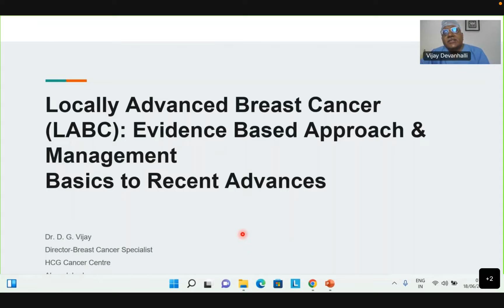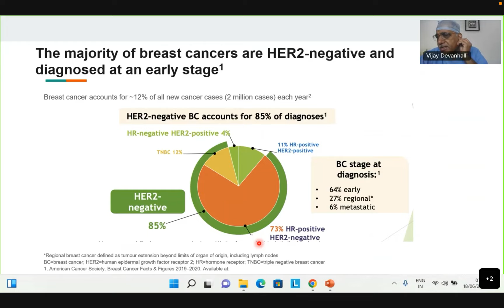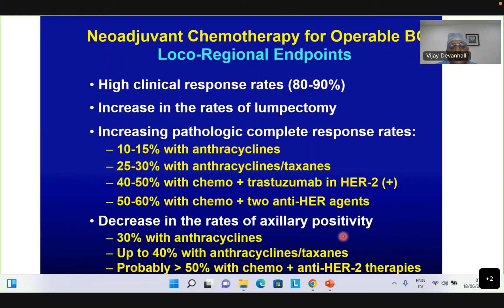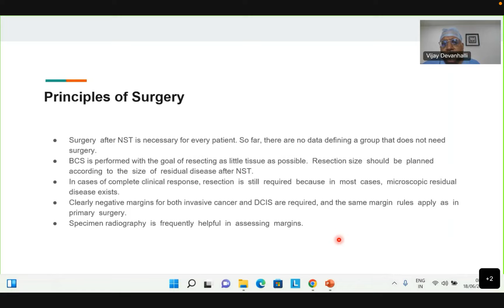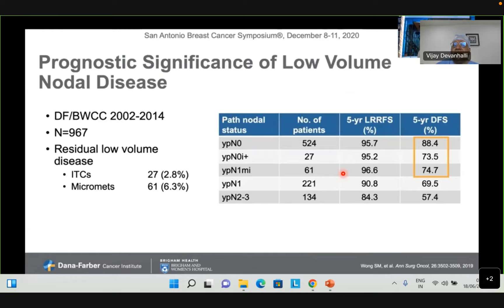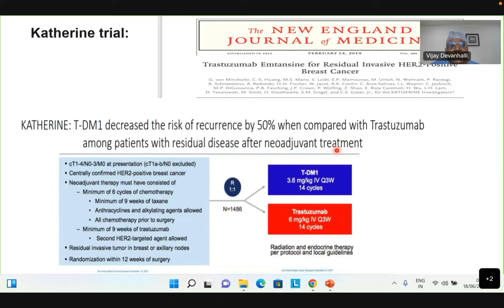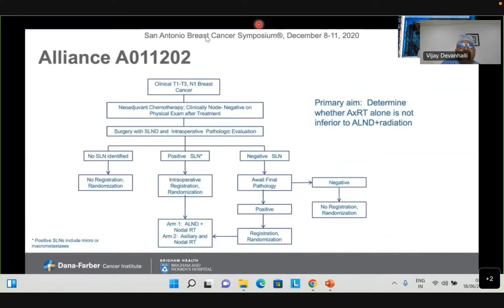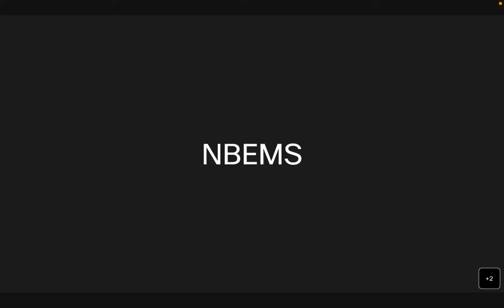NBE- LABC:EVIDENCE BASED APPROACH AND MANAGEMENT: BASICS TO RECENT ADVANCES- DR. D G VIJAY